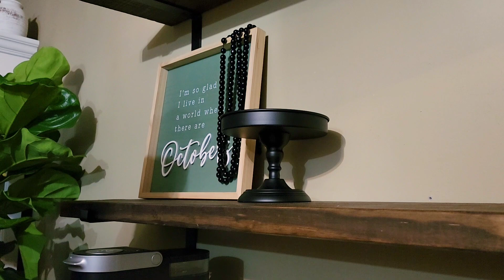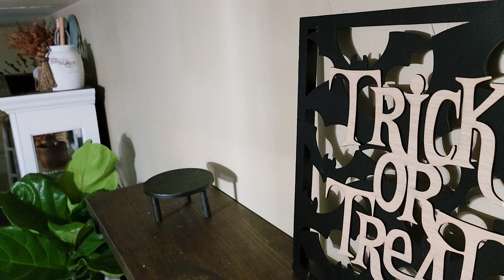Fall Decorate with me 2023. Halloween Coffee Bar 2023. Bake with Me 2023.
Fall Decorate with me 2023. Fall Decor Ideas 2023. Halloween Coffee Bar 2023. Bake with Me 2023.
Hello friends, Hope you have a blessed week! Come along while I decorate my home, I hope you enjoy this Fall Decorate with Me 2023.
   love creating cozy spaces for my home, I hope I could inspire you in some way with these Fall Decor Ideas 2023.